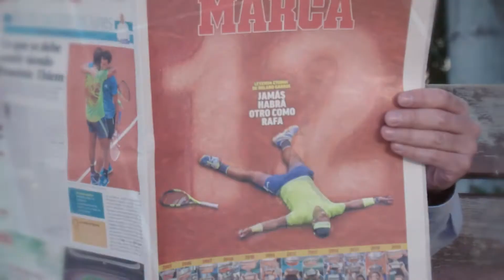MARCA Corporativo 50 Segundos